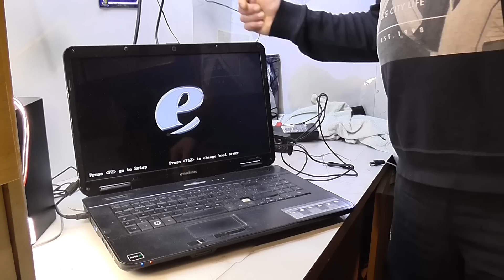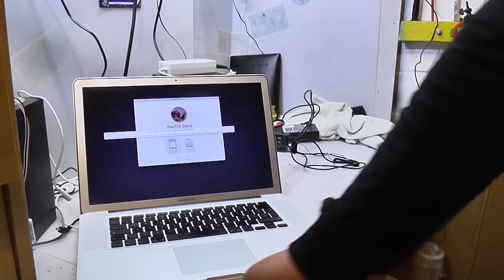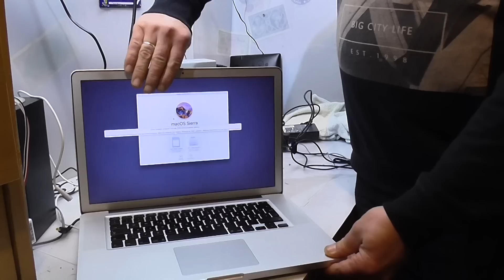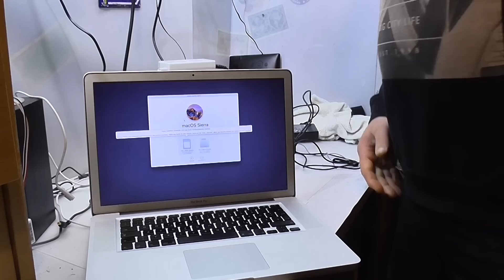ВЫ НЕ ПОВЕРИТЕ, ЧТО Я НАШЕЛ! Выкинули Macbook Pro | Мои находки на свалке в Германии №409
🔥Тут чуть дороже,чем на свалке!